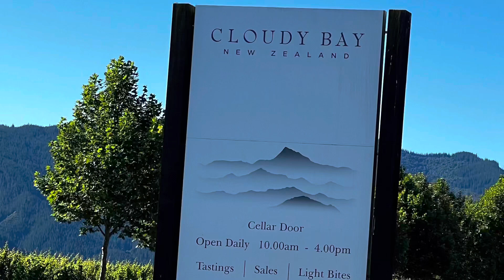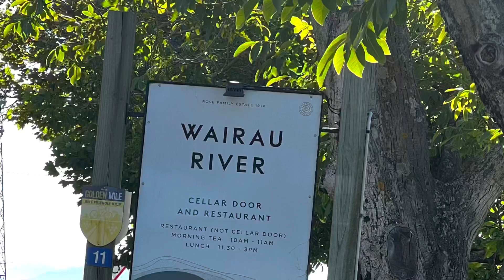VINEYARDS IN BLENHEIM, NEW ZEALAND | Marlborough Wine Country